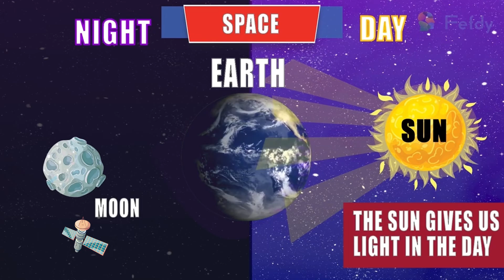Day & Night | Earth's Rotation | Science for Kids | FEFDY Book Learning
🌞🌜 Dive into the magical dance of Day and Night with us! Ever wondered why the Sun shines brightly in the day and the Moon takes over at night? Join us on a fun-filled journey as we explore how the Sun, Moon, and Earth work together to create our daytimes and nighttimes. Packed with colorful visuals and easy-to-understand explanations, this video is perfect for our curious little space explorers! 🌍✨

📚Refer the Level 1 General Awareness Facts & Findings Course Book - Page 34📚

To purchase the FEFDY General Awareness Facts & Findings Course Book